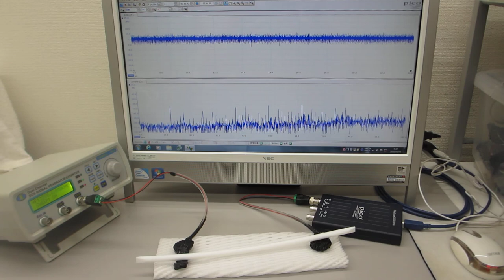メガヘルツの超音波伝搬状態に関する非線形現象を利用した表面検査技術（超音波システム研究所）